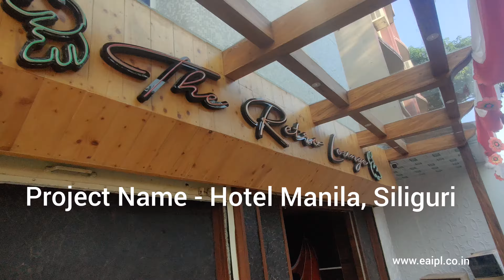OHM SPEAKER INSTALLATION | HOTEL MANILA | SILIGURI | BRITISH ACOUSTIC | OSL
Electro Acoustic infotech private limited is growing every year in professional Audio, Video, Communication, Security Acoustic & Automation Vertical making it’s eastern India’s best growing company.

Kolkata | Siliguri | Bhubaneswar | Guwahati | Vizak